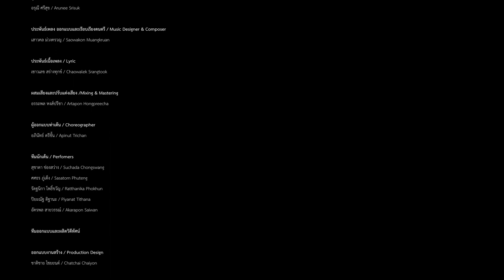Thai rhythm, rhythm of heart Aerobic Fun Dance